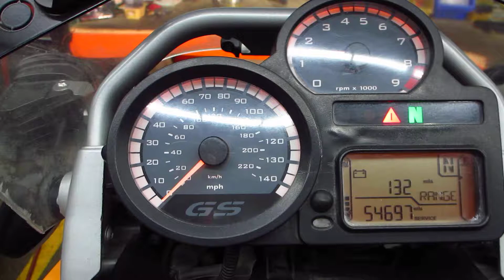THE MOTORCYCLE GUYS SALVAGE 2008 BMW R1200GS 44852 BIKE START UP